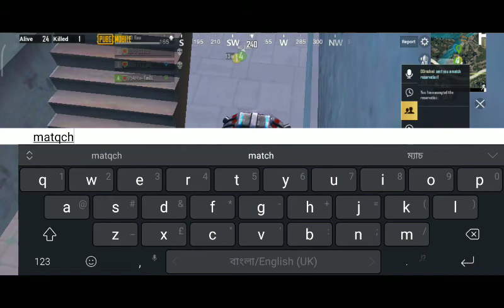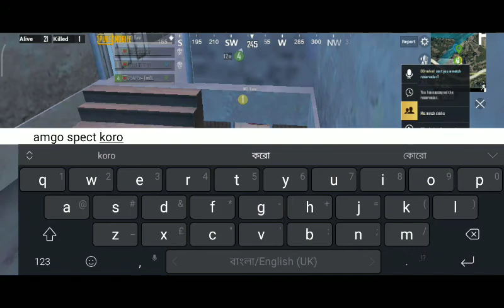Next level survive and healing by tanzil and rana । pubgmobile bd